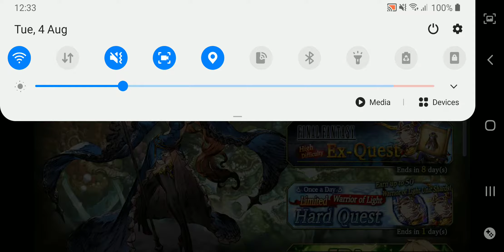[War of The Vision: FFBE] Summon: Free 10x Summon Day 6 (Global Producer Hiroki Present) x 5 Stepup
4 Aug Summon:

5 Step-up Summon:

URs:
Viktora, Engelbert and Lu'Cia(Shards)

MRs:
Dorando